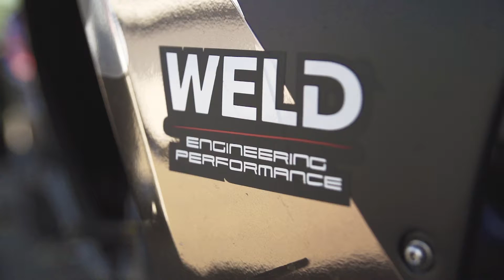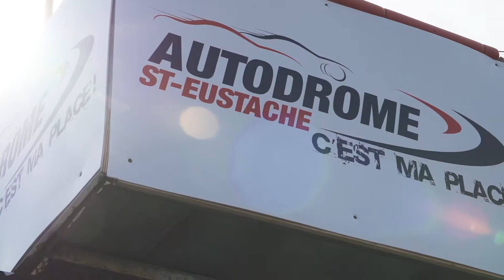JTP attacks FD Canada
Check out the drivetrain that handles the aggressive driving and nearly 1000hp that goes through the Andrews Products A431 dog box and Driveshaft shop drivetrain components.